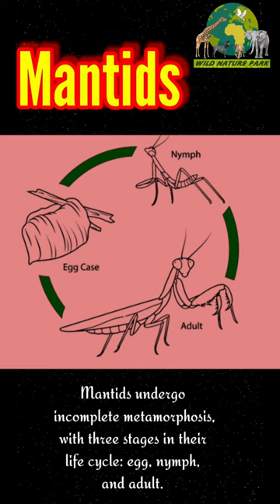Praying Mantids | Kungfu mantids | Mantis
Unveiling secret of mantids
Unlocking the hidden power of praying mantids
Master of combat
Fearless mantids